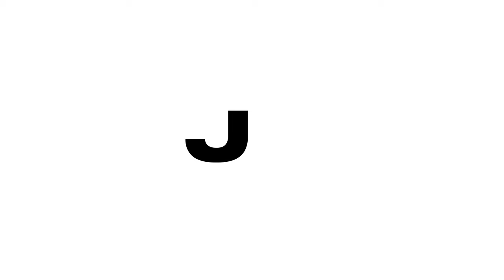HAIR VLOG | 30 INCH BODY WAVE WIG FOR $150?!? Wig install tutorial w/ Hot Star Aliexpress Hair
q&a

🦋 Age : 22

🦋 Where are you from : Atlanta, Ga